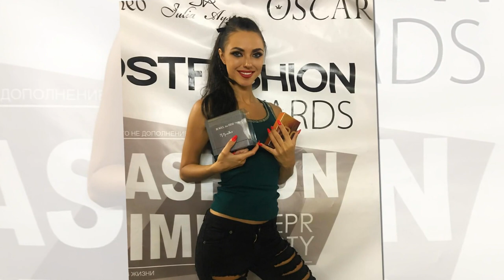Виктория Смеюха ***Beautiful and talented*** Victoria Smeyuha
Вику до смены имени звали Катя Смеюха.
Екатерина Петровна Смеюха дата рождения: 13 декабря 1985 г. Место рождения: Украина, г. Харьков.
Рост: 172 см Вес: 53 кг Размер обуви: 38.
Любимое блюдо: люблю всё, что готовлю сама.
Любимый парфюм: ESCADA.
Любимый актёр: Джонни Депп.
Любимый фильм: В джазе только девушки.
С ранних лет занималась вокалом и пыталась строить карьеру в шоу-бизнесе. Ради этого попала в программу «Шанс».
После выступала как сольная певица под придуманным именем "Кайра". Профессионально начала работать, когда попала в состав группы «СМС», но через время все равно вернулась к сольным выступлениям. У Вики шикарный низкий голос – контральто.
НеАнгелы (НЕАНГЕЛЫ) — украинская музыкальная поп-группа, основанная продюсером Юрием Никитиным 16 июля 2006 года. Бессменными солистками являются Виктория Смеюха и Слава Каминская.
Получила музыкальное образование по игре на фортепиано. Обучение начала в родном Харькове, но вскоре перевелась в столичный институт культуры. Образование: в 2008 году получила диплом по специальности менеджер-культоролог в сфере развлечений.
Любимая книга: Камасутра. Не просто любимая - настольная. И было бы не плохо, если бы многие не просто просматривали, а читали эту книгу.
Дискография:
2006 год — «Номер один»
1.  «Ты из тех самых»
2.  «Танцуй со мной»
3.  «Я знаю, это ты»
4.  «Только люби»
5.  «Диско»
6.  «Сто одиноких свечей»
7.  «Перелётные птицы»
8.  «Прощай, любимый мой»
9.  «Чарами»
10.  «Boy»
11.  «Юра, прощай»
 2013 год — «Роман»
1.  «По клеточкам»
2.  «Твоя»
3.  «Киев-Москва»
4.  «Красная Шапочка»
5.  «Роман»
6.  «Только бы ты был»
7.  «Убей меня»
8.  «Играть с любовью»
9.  «Отпусти»
10.  «Сирень (Feat. A-DESSA)»
11.  «Просто скажи»
2016 год — «Сердце»
1.  «Higher»
2.  «По клеточкам»
3.  «Твоя»
4.  «Ты из тех самых»
5.  «Сердце»
6.  «Ревную»
7.  «Я так скучаю»
8.  «Роман (Acoustic Version)»
9.  «Знаешь»
10.  «Юра, прощай»
11.  «Отпусти»
12.  «Сирень (feat. A-Dessa) (remix)»
13.  «Я знаю, это ты»
14.  «I need a man (I need your love Version
2015)»
15.  «С днём рождения»